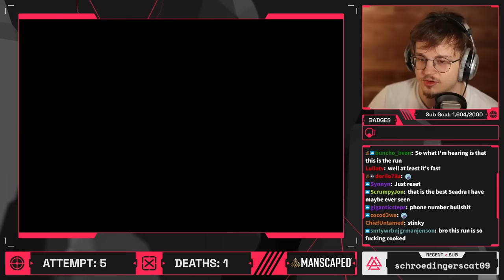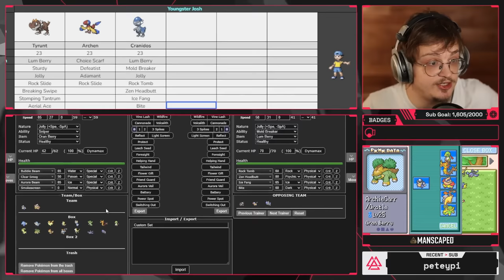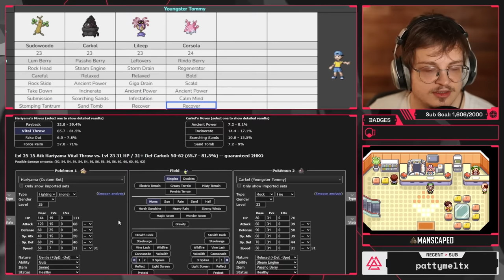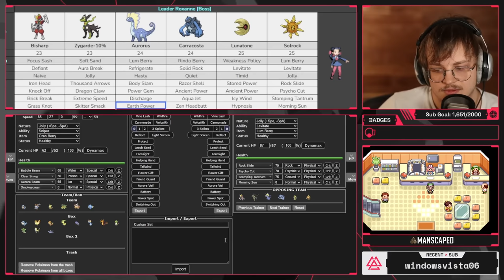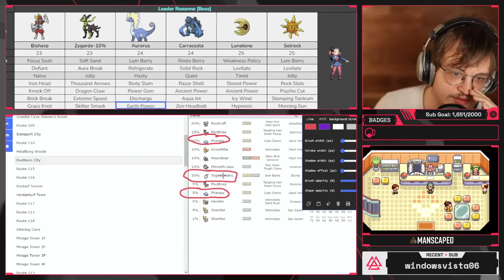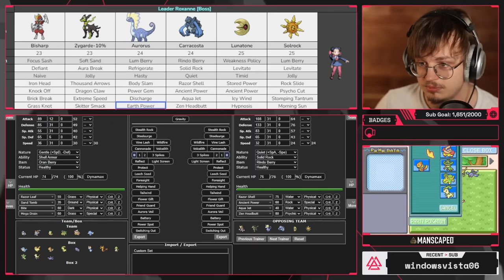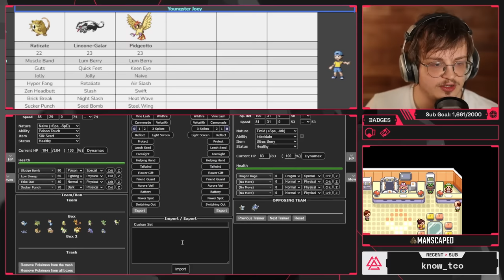Pokémon Run & Bun's Most Useless Idiot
00:00 Rustboro Gym Trainers
08:37 Theorycrafting For Roxanne
19:36 Fighting Roxanne
29:46 The Aftermath